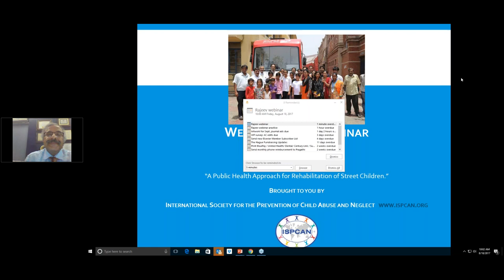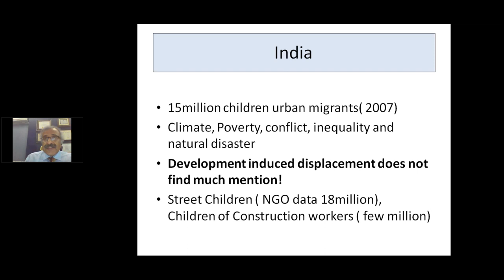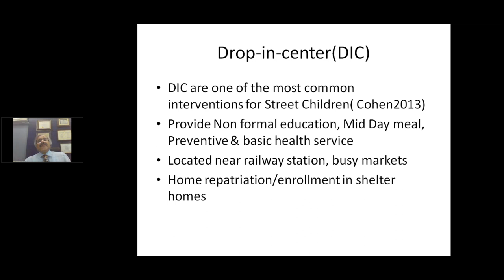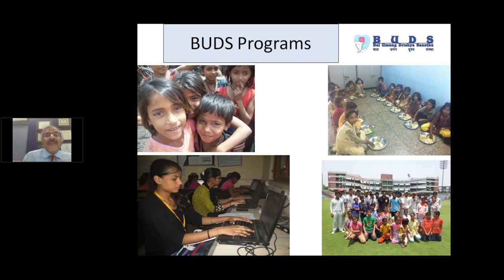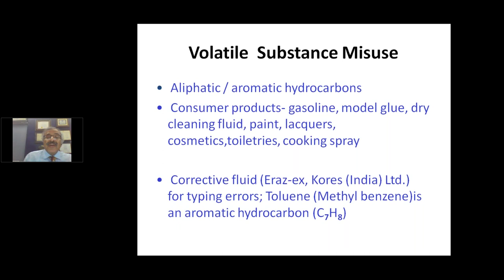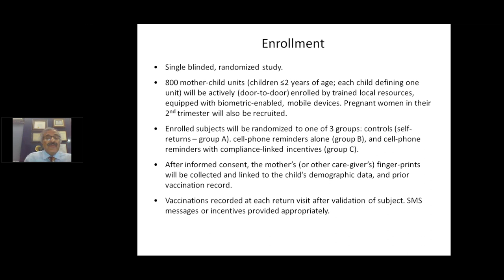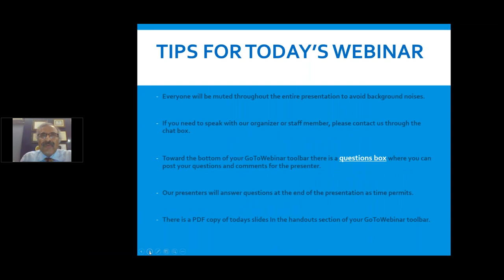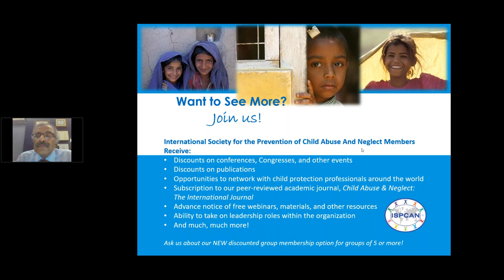A Public Health Approach for Rehabilitation of Street Children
Dr. Rajeev Seth, an ISPCAN Councilor and current chairperson of the Indian Child Abuse, Neglect, & Child Labour (ICANCL) group  discusses the successes and challenges of a program in India that uses a public health approach to rehabilitating street children.